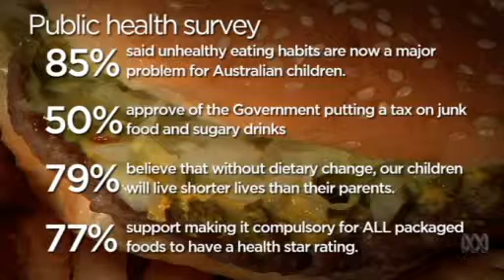Video 5:38 Obesity Coalition: make health star rating compulsory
Obesity Coalition: make health star rating compulsory - ABC News (Australian Broadcasting Corporation)

        Video 5:38
         Obesity Coalition: make health star rating compulsory

        Video 5:38

        Video 5:38